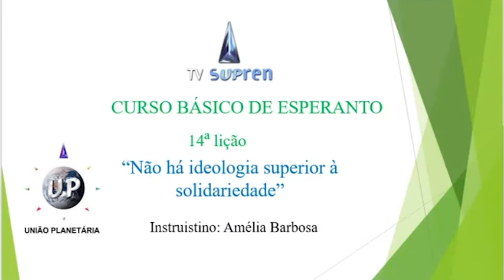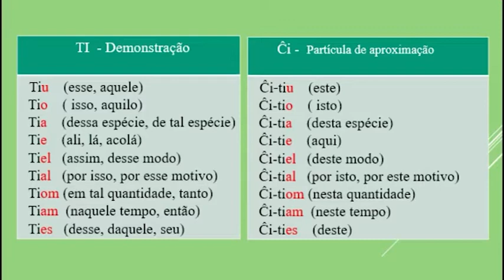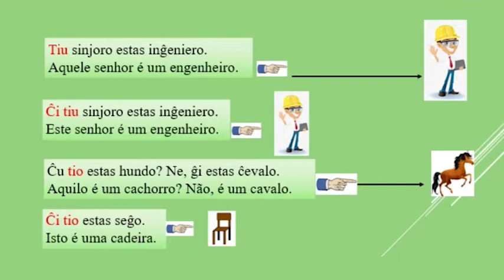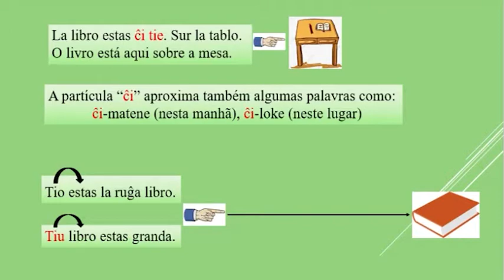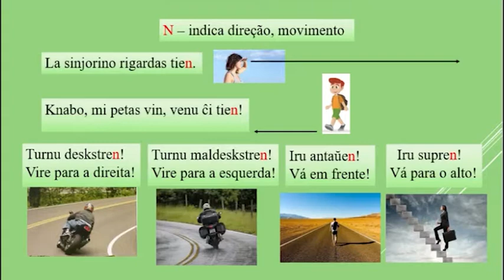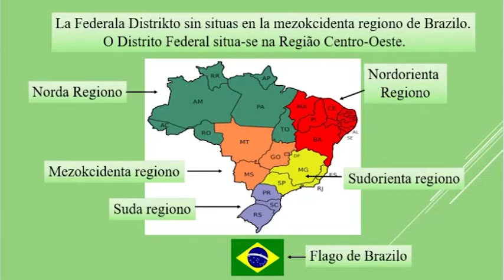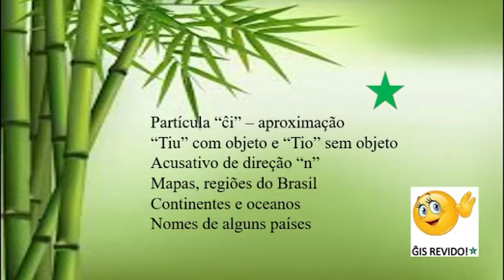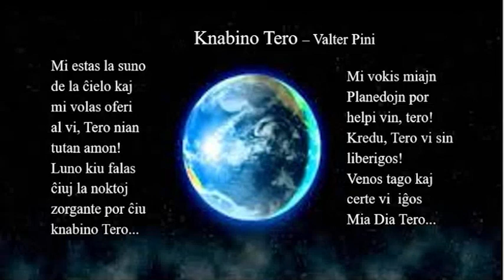Aula 14 de Esperanto - Acusativo de direção, regiões, continentes, oceanos e países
A União Planetária junto com a TV Supren passam a transmitir um curso básico de Esperanto na programação da TV e neste canal do Youtube. As aulas são ministradas pela professora Amélia Barbosa. Fique e aprenda os numerais em Esperanto.